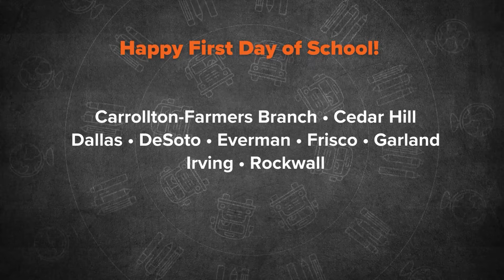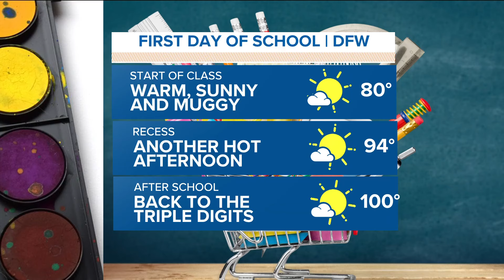Here's what you need to know as your kids head back to school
From clear backpacks to the school day weather forecast, here's what you need to know.